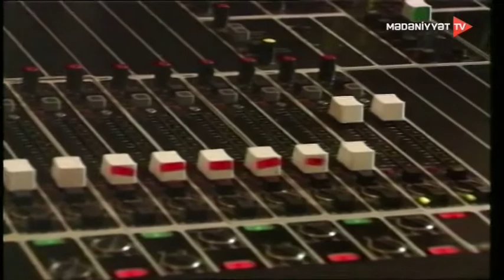Yada düşər xatirələr - 14.10.2019